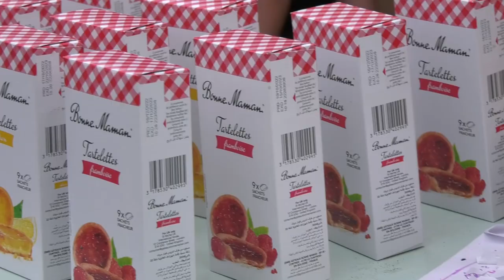Clausura "Depoemprende na ESO" 2023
135 alumnas e alumnos de 4º da ESO de Pontevedra, Redondela, Tui, Moaña e Gondomar concentráronse na Praza da Peregrina para vender os produtos creados polas cooperativas nadas ao amparo da 7ª edición do programa e centradas na natureza, ecoloxía e cultura.

Parte dos beneficios  das ventas irán parar a entidades protectoras de animais como as protectoras de Tui (Aloia) e do Morrazo, a Asociación de Axuda a Nenas e Nenos Oncolóxicos de Galicia (ASANOG), a Asociación Participa para a Inclusión Social, a Asociación Coruñesa de Esclerose Múltiple (ACEM), a Residencia Santelmo e tamén outros colectivos deportivos e sociais como o Gondomar C.F.